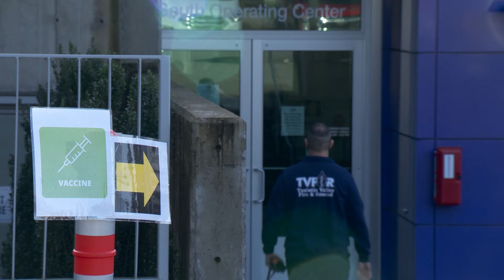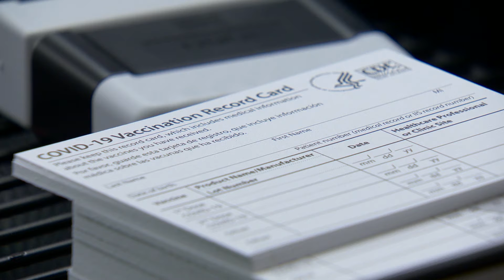TVF&R Vaccinations - Day 1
The first Covid-19 vaccinations have started for TVF&R frontline workers. Vaccinations of several hundred firefighters and paramedics will continue throughout the week.